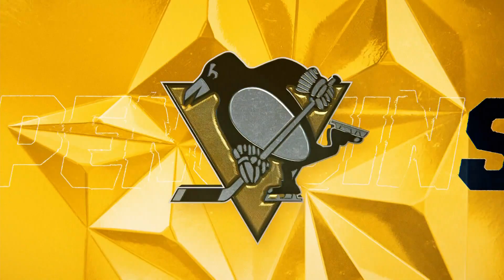WHICH NHL BUBBLE TEAM FACES THE MOST PRESSURE THIS YEAR? | JayonSC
ESPN Hockey analyst Emily Kaplan joins SC with Jay Onrait to discuss which team on the playoff bubble is under the most pressure to make it.